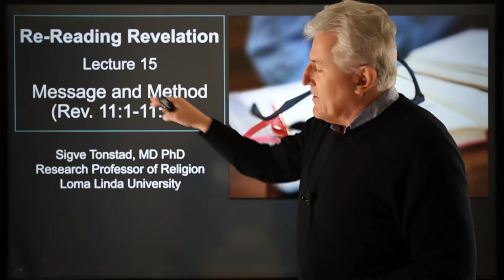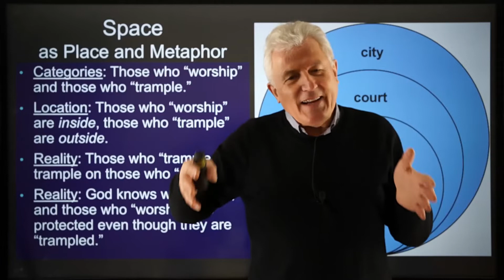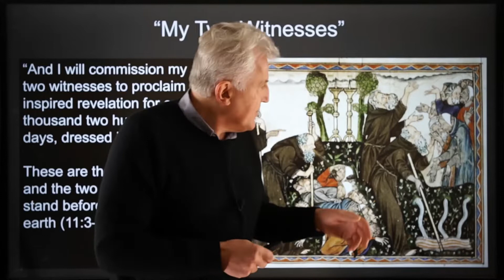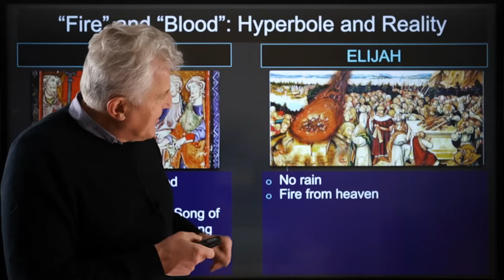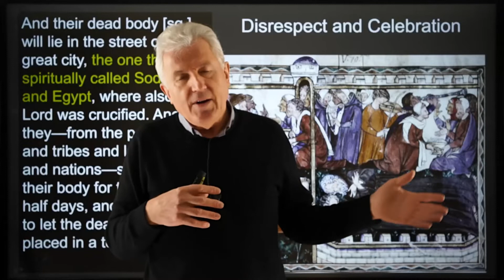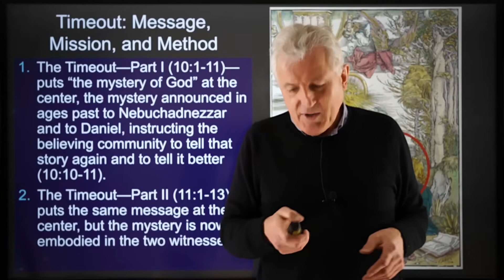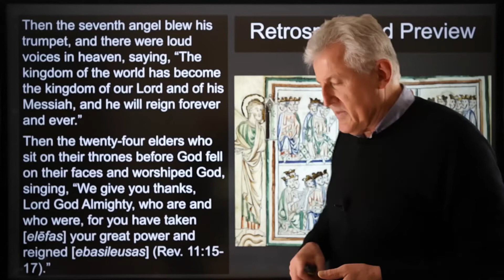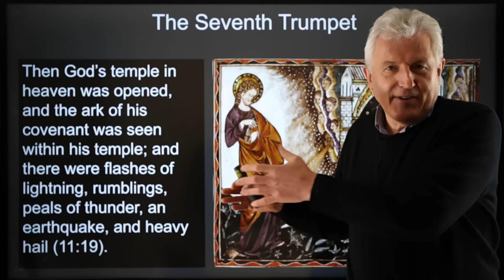Re-Reading Revelation, Lecture # 15: Message and Method in the Trumpets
The Timeout between the sixth and the seventh trumpet continues (11:1-13). In this chapter, the emphasis is on message and method. Revelation's two witnesses are modeled on Moses and Elijah in the Old Testament. They are described in muscular language, but surface appearances are misleading. While the language suggests power and might, the message is actually to forego power. A closer look shows that the two witnesses traverse the same path as the Lamb that was killed with violence. Like him, they are killed with violence. They lie unburied in a state of dishonor, but then they are resurrected, and they ascend to heaven. How should this be understood? A story of witness, death, resurrection, and ascension parallels the story of Jesus: it is the story of Jesus embodied in the believing community. Message and Method will on this logic be two sides of the same coin. The message has an impact: The world, hostile to God until then, now turns (11:13).